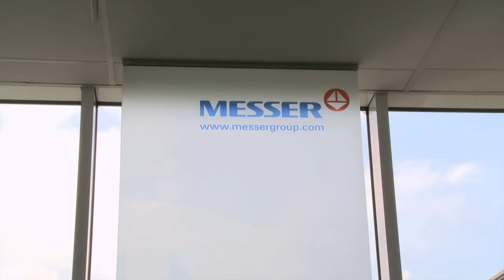Messer Job Video PM Engineering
Green recruitment is active in the field of professional recruitment and contracting, with a view to meeting the growing needs for experts in the areas of renewable energy, climate change and sustainable development. Our philosophy is to take into account both the needs of our clients and candidates.
You improve our environment, let us improve yours!

De Messer Groep is een toonaangevende Europese industriële gasproducent. Dankzij een uitgebreid netwerk van distributiepunten en depots, is Messer sterk vertegenwoordigd op zowel Europees als lokaal vlak. Wereldwijd stelt het niet-beursgenoteerde familiebedrijf 5.200 mensen tewerk. Bij Messer Benelux zorgen ongeveer 135 medewerkers voor een efficiënte en kwalitatieve service. Inspelen op de vraag van de klant en aanreiken van oplossingen en toepassingen op maat is het
motto van Messer.
Met zijn gassen is Messer in alle markten thuis: drinkwaterproductie, voedingsindustrie, laboratoria, chemieconcerns, milieutechnische toepassingen, lassen en snijden, metallurgie, papierindustrie, ziekenhuizen,...
Voor Messer is milieu een prioriteit. Een voorbeeld hiervan is de recuperatie-eenheid die CO2 opvangt, zuivert en vloeibaar maakt. De vloeibare CO2 wordt door Messer -- na analyse - opgeslagen in tanks en wordt nadien gebruikt om klanten in de Benelux-landen te bevoorraden.

Green Recruitment is, voor de Belgische afdeling van Messer, op zoek naar een:

Project Manager Engineering (m/v)

Na het bezoek van onze account-manager aan een potentiële klant, ben jij verantwoordelijk voor de uitwerking op maat van hun specifieke wensen. Jouw ontwerp en overredingskracht moeten de klant overtuigen tot een verdere samenwerking.

Job description
  Je draagt de volledige technische projectverantwoordelijkheid: klantenbehoefte in kaart brengen, technische offerte opmaken, installatie verkopen, projectmanagement bij realisatie tot aan de oplevering bij de klant.
  Je werkt enerzijds samen met het verkoopsteam, die jou informeert over de wensen van de klant.
  Anderzijds werk je nauw samen met designer en monteurs voor standaardzaken.
  Je analyseert het productieproces van de klant, en biedt een toegevoegde waarde door dit proces te optimaliseren.

Your profile
  Brede interesse en passie voor techniek (beheer en toepassing van gassen).
  Talen: Nederlands en Frans.
  Studieniveau: Master -- Industrieel Ingenieur of gelijkwaardige via ervaring.
  Werkervaring: +/- 5 jaar in piping - of montagewereld.
  Je bent mondig en communicatief, met je passie voor techniek slaag je er in om klanten te overtuigen.
  Je kan zeer ordelijk en gestructureerd werken, je vergeet zelden iets.

We offer
  Een polyvalente functie met autonomie en veelvuldige interne en externe contacten. Je krijgt de ruimte om eigen ideeën en acties voor te stellen en te realiseren.
  Je mag rekenen op een aantrekkelijk loon, aangevuld met extralegale voordelen zoals onder andere een firmawagen.
  Je maakt deel uit van een financieel onafhankelijke, niet-beursgenoteerde organisatie die reeds 112 jaar bestaat en actueel in 30 landen actief is met ongeveer 5200 werknemers.
  Messer is een waardengedreven bedrijf met een grote aandacht voor het welzijn en de toekomst van haar medewerkers, de sociale relaties zijn eerlijk en opbouwend.
  Afhankelijk van de competenties en interesses van de individuele werknemer en de mogelijkheden binnen het bedrijf zijn diverse carrièrepaden mogelijk; we motiveren medewerkers om een brede kennis van onze bedrijfsprocessen te verwerven door middel van jobrotatie.
  Je wordt tewerkgesteld in een verregaand digitaal uitgebouwde bedrijfsomgeving, met een grote aandacht voor ergonomie, een goede work-life balance en leuke collega's (home office mogelijk).

Interested?